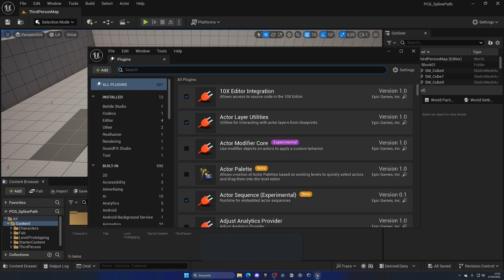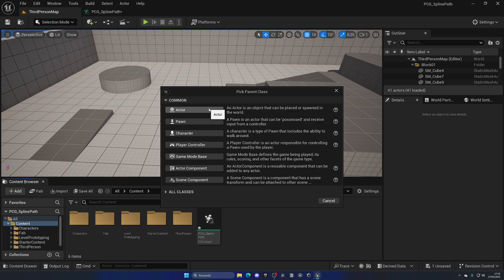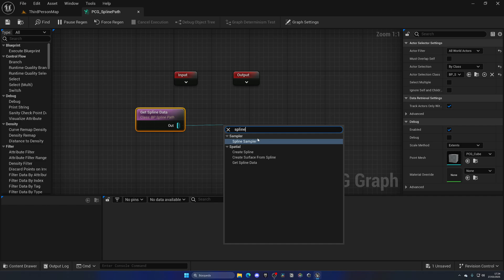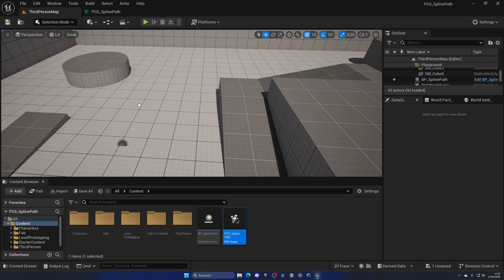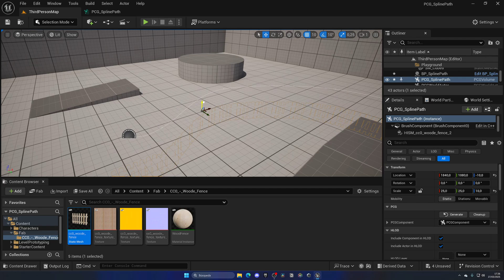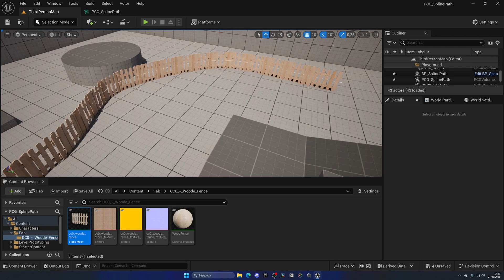How to Make a Simple Spline Path Using PCG in Unreal Engine 5 (Fence Path)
Hello guys, in this quick and simple video we are going to check out how to make a spline path using PCG in Unreal Engine 5

unreal engine 5,ue5 pcg spline path,tutorial,quixel,megascans,unreal engine spawn meshes through a spline,make a path with pcg,unreal engine 5,ue5 make spline pcg path